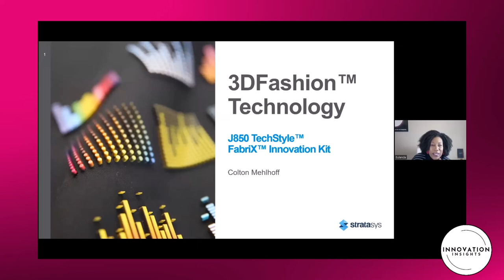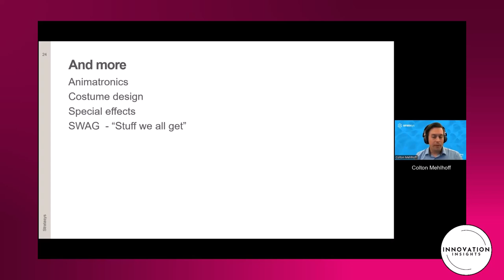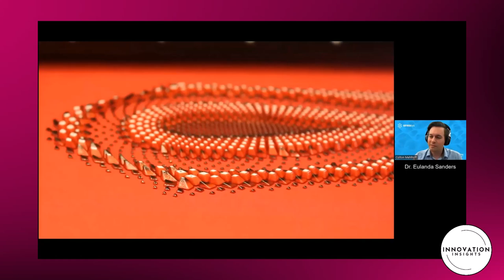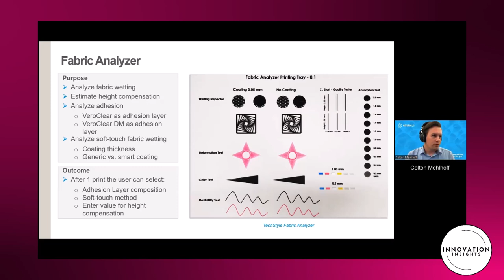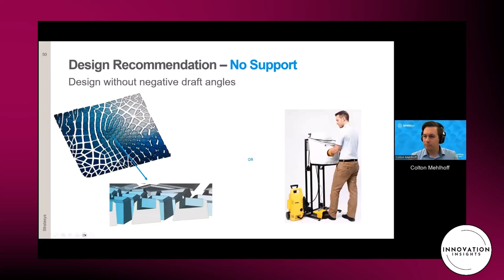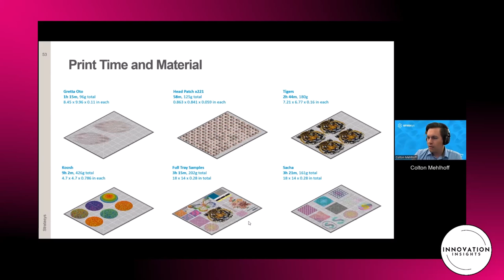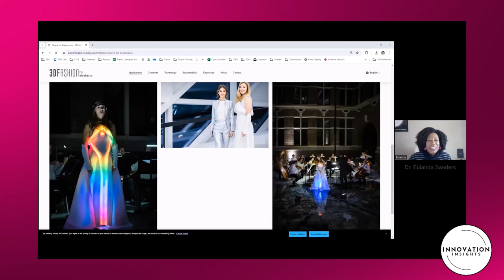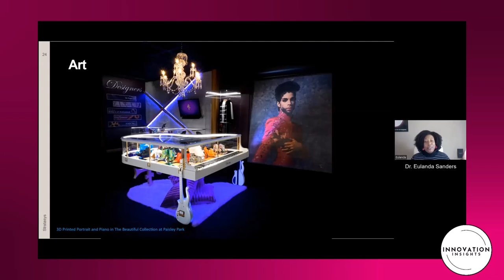Fashion's New Frontier: 3d Printing for Textile Innovation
In this exciting event, INNOVATION Insights LIVE featured an engaging discussion and demonstration led by John Crouthamel and Colton Mehlhoff from AdvancedTek and Stratasys. They explored the groundbreaking potential of 3D printing technology in textile innovation, highlighting how it revolutionized fashion design and manufacturing. This session offered valuable insights into how these cutting-edge technologies reshaped the fashion industry's future.

Discover exclusive gift items, empowering gift cards, transformative seminars and workshops, and free creative coloring pages.